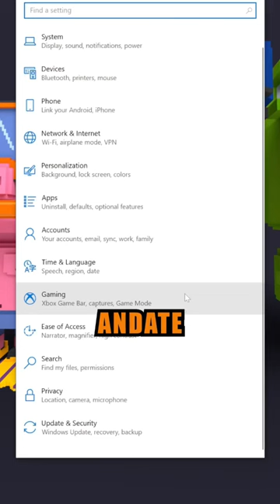Screenshot super easy!